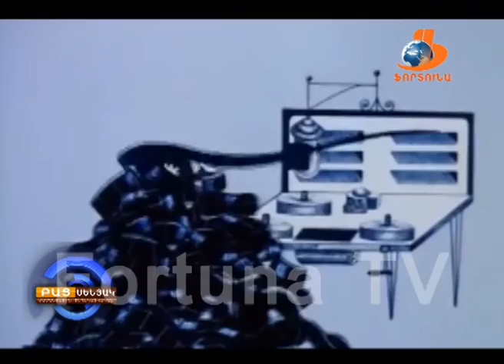BAC Senyak 02 12 15